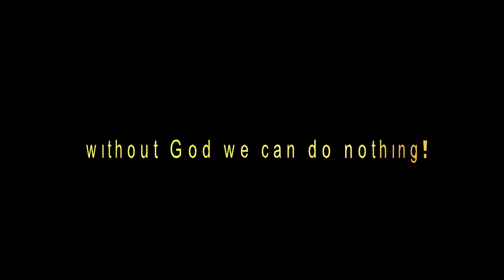Don't Miss Chris Powell And Kevin Brodie In Concert June 27th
Don't Miss Chris Powell And Kevin Brodie In Concert June 27th at Christian Country Cowboy Church in La Grange Ky at 8pm